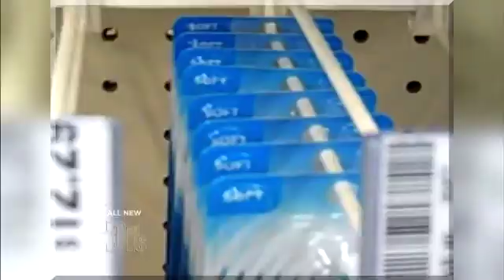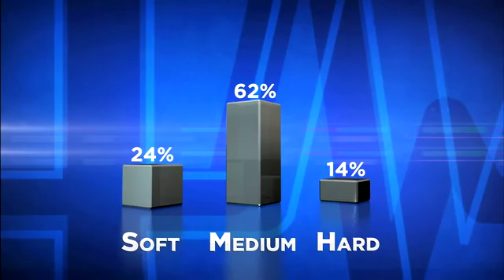What s Your Toothbrush Type Medical Course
For Educational Use Only - Fair Use - Hard medium soft u2013 are you using the right toothbrush Cosmetic dentist Dr. Bill Dorfman reveals the best type of toothbrush to use for your oral health.